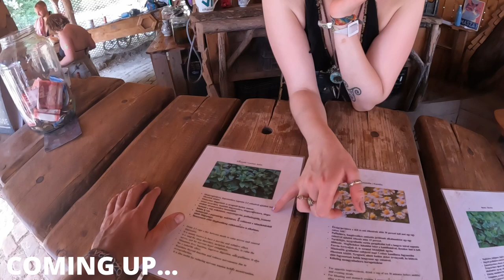OZORA FESTIVAL 2022 - This Festival Has A Lot To Offer Rather Than Dancing...(VLOG)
I went to explore on this sunny day what the kind of services this amamzing festival has to offer to his people...
join me!